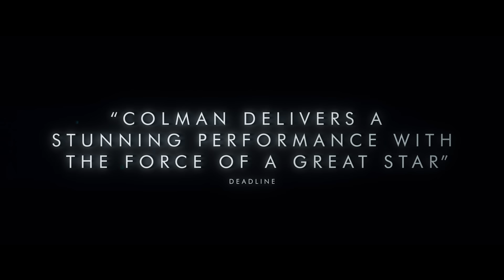EMPIRE OF LIGHT | Official Trailer | Searchlight Pictures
Now Playing

Set in an English coastal town in the early 1980s, EMPIRE OF LIGHT is a compelling and poignant drama about the power of human connection during turbulent times, from Academy Award® winning director Sam Mendes.

Cast: Olivia Colman, Micheal Ward, Tom Brooke, Tanya Moodie, Hannah Onslow, Crystal Clarke, Toby Jones, Colin Firth